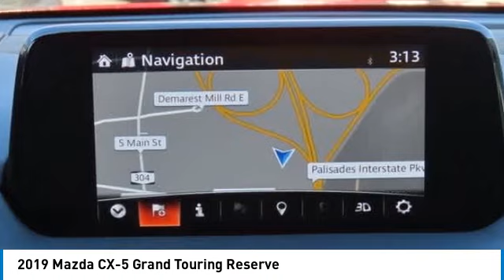2019 Mazda CX-5 Nanuet NY R9U95475B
2019 Mazda CX-5 Grand Touring Reserve

Soul Red Crystal Metallic 2019 Mazda CX-5 Grand Touring Reserve AWD 6-Speed Automatic 2.5L 4-CylinderbrbrRecent Arrival! 22/27 City/Highway MPGbrbrAwards:br * 2019 KBB.com Brand Image Awards Some of our Pre-Owned vehicles may be subject to unrepaired safety recalls. Check for a vehicle s unrepaired recalls by VIN